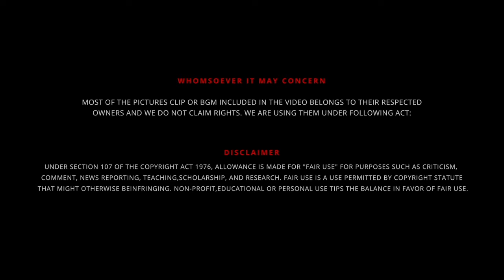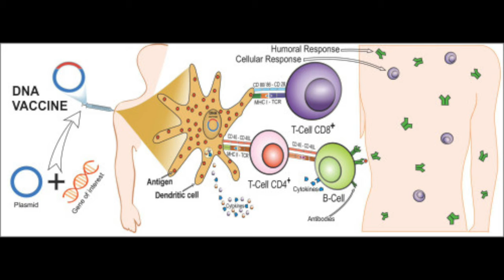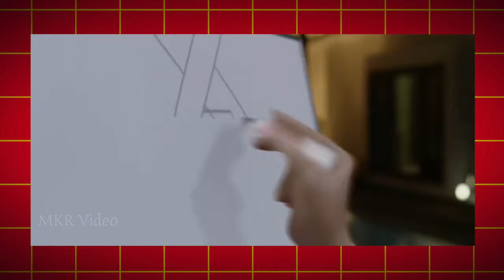SATHUR Official Trailer ( தமிழ் )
SATHUR is an action mixed sci-fi thriller movie, which deals with three generations..A package of mystery & travel

UPI  : kathirka369@okaxis